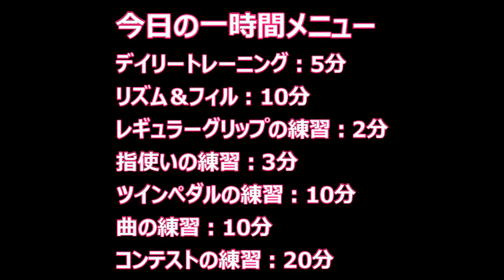左足でリズムを常にとる→やばすぎる難しさだった…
【ドラムチャレンジの趣旨】
毎日1時間ドラムを練習したら、1年後にどれくらい上手くなるのか試してみました。
その結果、「毎日練習すれば、1年後にはある程度ドラムを叩けるようになる」という結論が出ました。
これからドラムを始める方のモチベーションアップに役立てたら嬉しい限りです。
どうぞ、最終回も見てみて下さい！